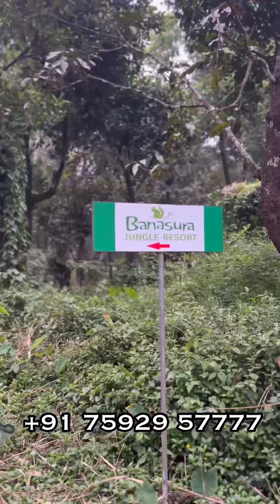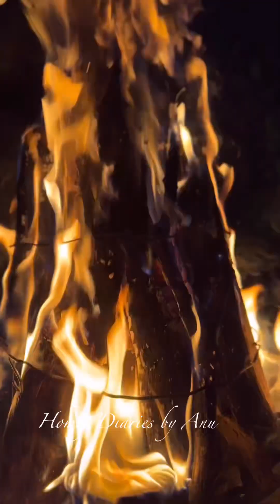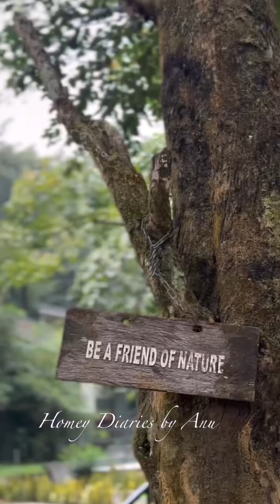കാടിന്റെ നടുവിൽ കിടിലൻ stay ആസ്വദിച്ചാലോ? | Resorts in Wayanad | Banasura Jungle Resort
Location 📍 Banasura Jungle Resort , Wayanad
                       Vellamunda

Query Solved
1.Resorts
2.Best Resorts in Kerala
3.Wayanad
4.Wayanad Attraction
5.Wayanad Resorts
6.Banasura Jungle Resort Review
7.Resort Review Kerala